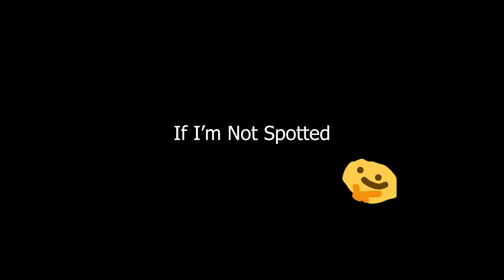How To Make Secondary BB's Relevant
This one is just a fun little edit of generaldort, timmy, and I trying to get as many secondary hits as possible.

I'm Potato_Quality, a member of O7, and probably one of the best battleship players in this game. Hopefully, on this channel, I can teach you a bit about how battleships are played.